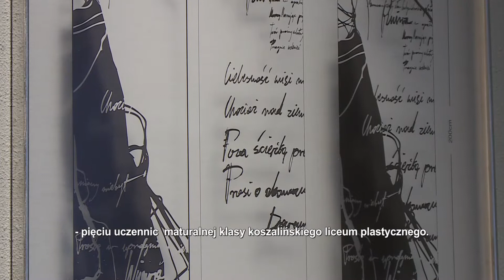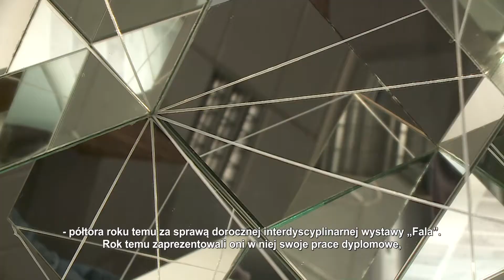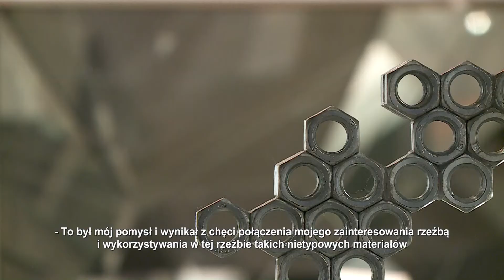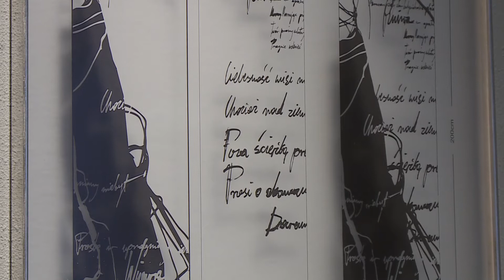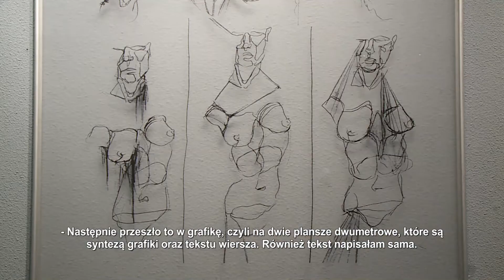Pełna kultura - 2018.04.13 - Plastyk Wystawa